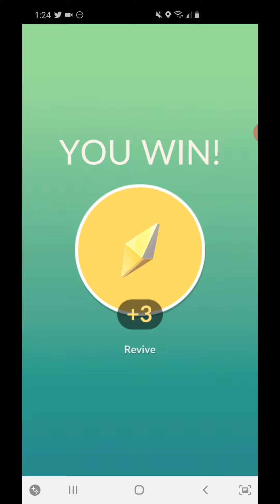Butterfree Solo (Confusion/Bug Buzz - No Weather Boost)